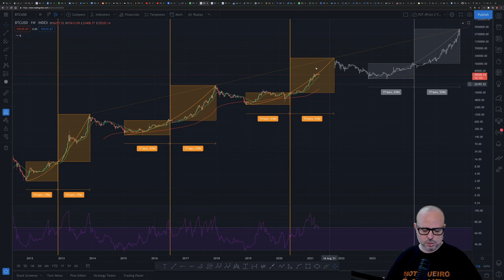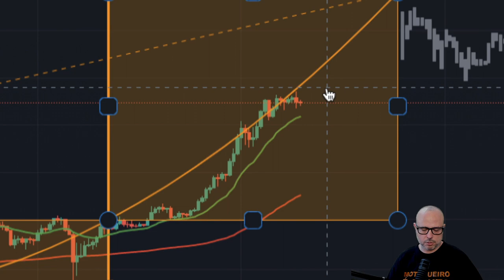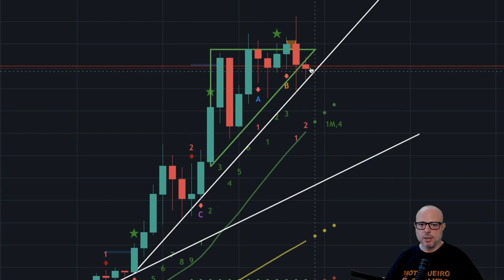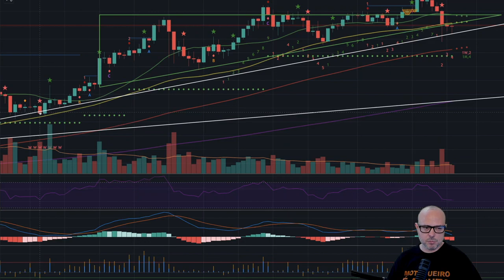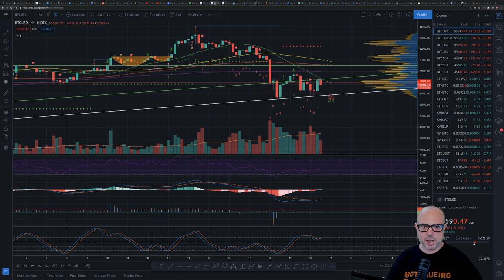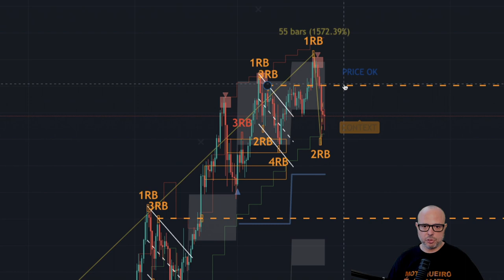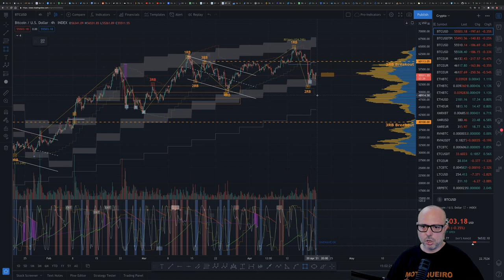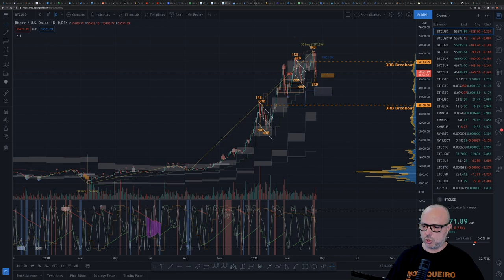F You Money! [E31] Bitcoin: After The Storm, The Analysis and What You Should Know!📈